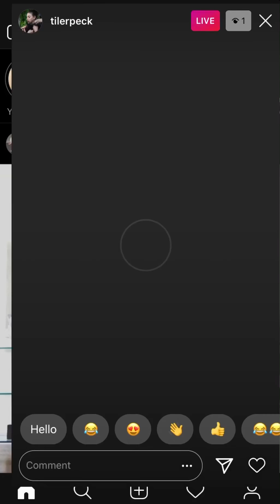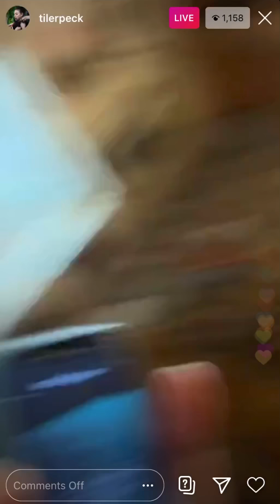Ballet Class COVID-19 ( Tiler Peck ) 4-1-2020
Tiler Peck taught a ballet class and live-streamed it on Instagram due to the COVID-19. Thank you Tiler for streaming your class. Desperate times call for desperate measures. I am posting these so people who want to take her classes can at anytime.